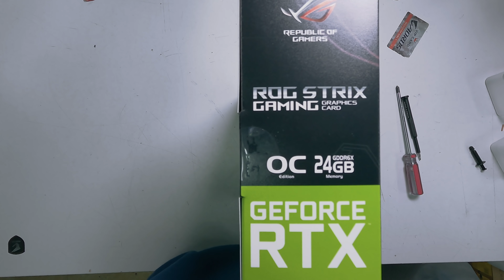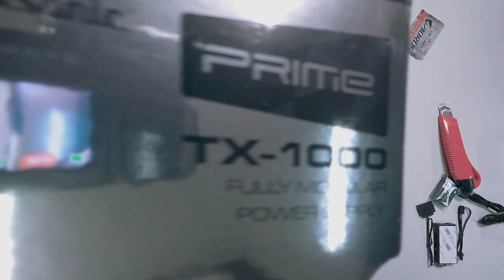AMD RYZEN9 5950X & ASUS ROG STRIX RTX 3090 Extreme Watercooled build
CPU: AMD RYZEN9 5950X PBO
M/B: ASUS ROG CROSSHAIR VIII FORMULA
RAM: G.SKILL DDR4 32G PC4-32000 CL17 TRIDENT Z ROYAL GOLD(8Gx4)
SSD: SAMSUNG 980 PRO M.2 1TB
HDD: Seagate 2TB Barracuda
VGA: ASUS ROG STRIX RTX 3090 D6X 24GB
CASE: Fractal Design Define 7 XL Light
POWER: Seasonic PRIME TITANIUM TX-1000 Full Modular
COOLER: CORSAIR LL120 RGB (3Pack/Controller)(2EA)(1Pack)(4EA)
CABLE: LIAN LI STRIMER PLUS 24Pin, LIAN LI STRIMER PLUS 8+8Pin (2EA)
CUSTOM PARTS: EK-Quantum Vector STRIX RTX 3090 D-RGB, EK-Quantum Scalar Indicator D-RGB,
EK-Quantum Reflection Fractal ATX D5 PUMP D-RGB, EK-Velocity RGB, EK-CoolStream 360(2EA),
Touchaqua Temperature Sensor, EK NICKEL Silver Fitting, OD16 Silver Pipe, Mayhems XT-1 Clear 1000ml